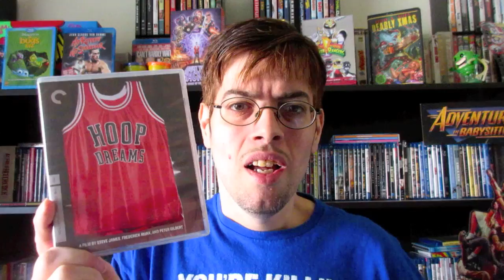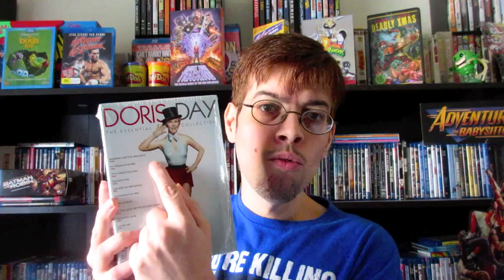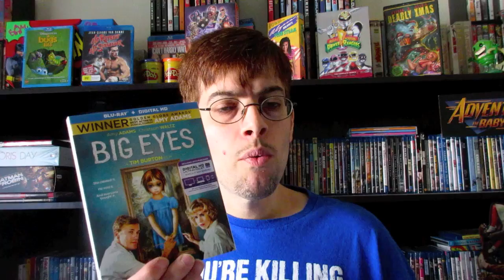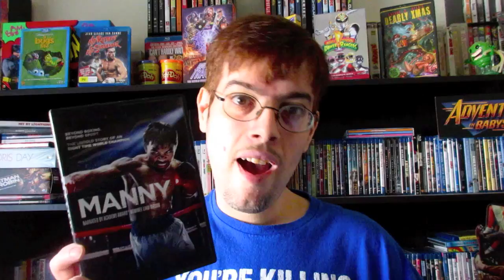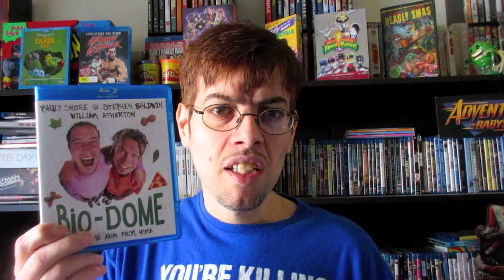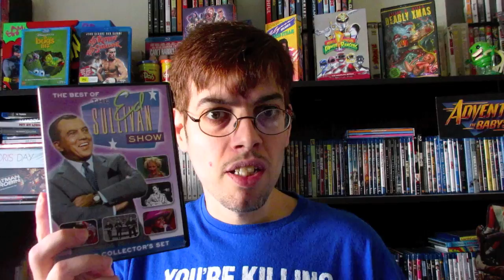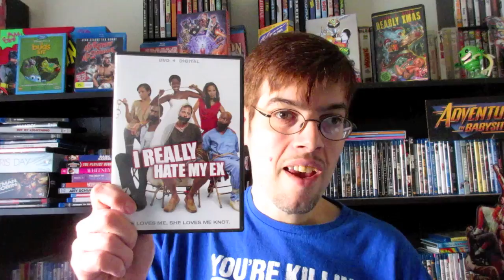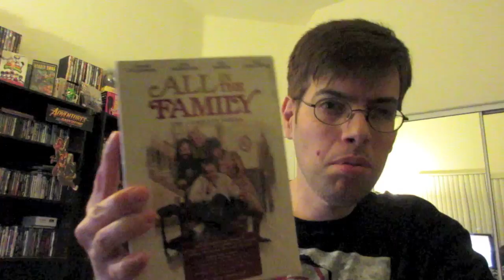Big Ebay Unboxing / Blu-Ray Collection Update 4/10/15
In this video I unbox a awsome set I got off ebay and talk about all the blu rays/ dvds I got over the lasr 2 weeks

Eddie and the cruisers / Eddie and the cruisers 2: Eddie Lives : Directed by  Martin Davidson  -- Starring  Tom Berenger,Michael Paré,Joe Pantoliano,David Wilson

Hoop Dreams : Directed by   Steve James  -- Starring William Gates,Arthur Agee,Emma Gates,Sheila Agee

Batman Vs.Robin : Directed by  Jay Oliva   -- Starring Stuart Allan,Troy Baker,Kevin Conroy |

Doris Day : The Essential Collection

The Wedding Ringer : Directed by Jeremy Garelick   -- Starring Kevin Hart,Josh Gad,Kaley Cuoco-Sweeting,Cloris Leachman

Big Eyes  : Directed by  Tim Burton  -- Starring  Amy Adams,Christoph Waltz,Danny Huston,Jason Schwartzman

Everly  : Directed by  Joe Lynch  -- Starring  Salma Hayek,Hiroyuki Watanabe,Laura Ceped,Togo Igawa

Always Woodstock  : Directed by  Rita Merson -- Starring  Rumer Willis,Brittany Snow,Ryan Guzman,Katey Sagal,Jason Ritter

Hit By Lightning   : Directed by  Ricky Blitt  -- Starring  Jon Cryer,Stephanie Szostak,Will Sasso

Manny  : Directed by   Leon Gast,Ryan Moore  -- Starring  Jimmy Kimmel,Liam Neeson,Jinkee Pacquiao,Manny Pacquiao,Jeremy Piven,Mark Wahlberg

U-Turn : Directed by  Oliver Stone -- Starring  Sean Penn,Jennifer Lopez,Nick Nolte,Jon Voight,Billy Bob Thornton

Jules Verne's: Journey to the center of the earth (1959 )  : Directed by  Henry Levin  -- Starring  James Mason,Pat Boone,Arlene Dahl,Thayer David

Bio-Dome : Directed by  Jason Bloom  -- Starring  Pauly Shore,Stephen Baldwin,William Atherton,Kevin West

Cooley High : Directed by  Michael Schultz  -- Starring  Glynn Turman,Lawrence Hilton-Jacobs,Garrett Morris

Inside Amy Schumer seasons 1 and 2

Vengeance of an assassin : Directed by Panna Rittikrai   -- Starring Nantawooti Boonrapsap,Dan Chupong,Kessarin Ektawatkul

The Best of the Sullivan Show

Whitney : Directed by  Angela Bassett  -- Starring  Yaya DaCosta,Arlen Escarpeta,Yolonda Ross

Power Rangers Super Megafoece - The Perfect Storm

Bark Ranger : Directed by Duncan Christie  -- Starring  Lucius Hoyos,Zoe Fraser,Marty Adams,Jon Lovitz

I really hate my ex : Directed by  Troy Byer  -- Starring   Leon,Chris Spencer,Shari Headley

Wingman Inc. : Directed by  Choice Skinner  -- Starring   Kristopher Turner,Erin Cahill,Brandon Heitkamp,Andrea Bogart